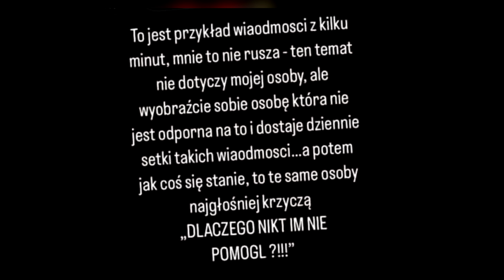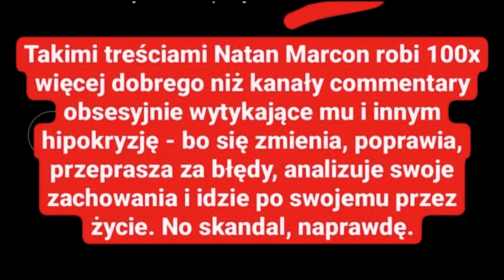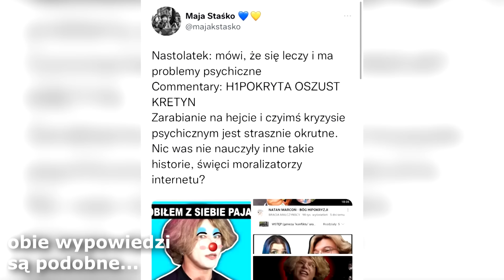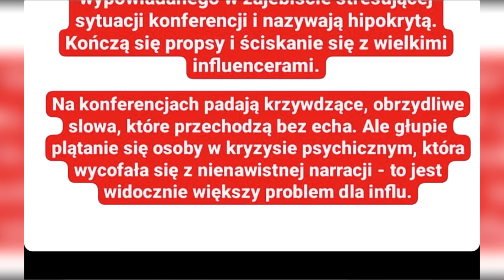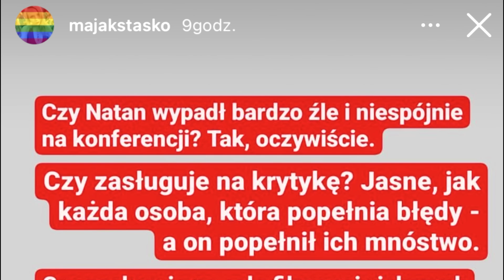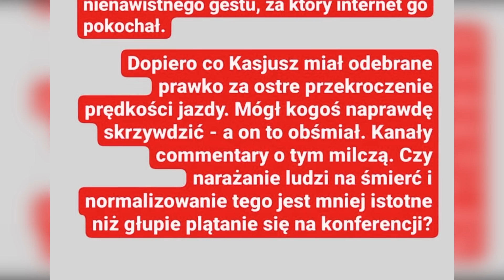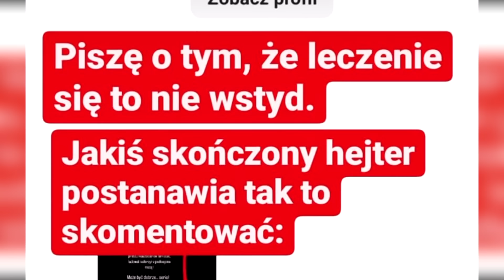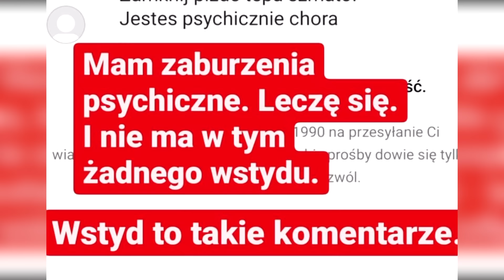MAJA STAŚKO ZNOWU O MNIE MÓWI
lubię te nasze rozmowy Maja

Montaż Ayden :3